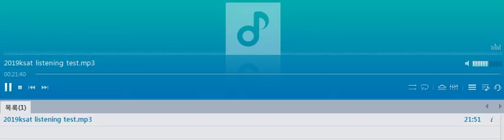[Audio] Listening Comprehension Test in the English section of 2019 Korean S.A.T.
★ 스샘이 원어민 지인과 함께 쓴 가성비 갑의 실용 영어 도서, '스샘과 에릭의 영어 문장 2000 듣고만 따라 말하기'가 출간되었습니다. (탑골랩소디 스타, 조이 블랭크 녹음; 특허 받은 안드로이드 EI 전용앱 증정)
* This is just the audio. There's a test paper in Korean. If you can read Korean, check the